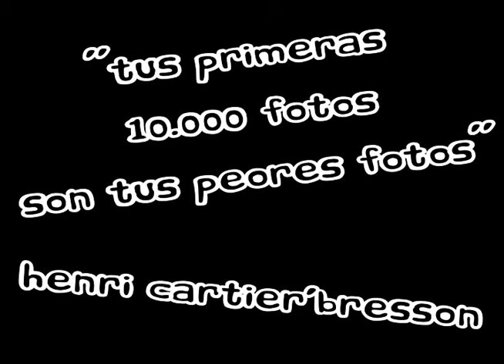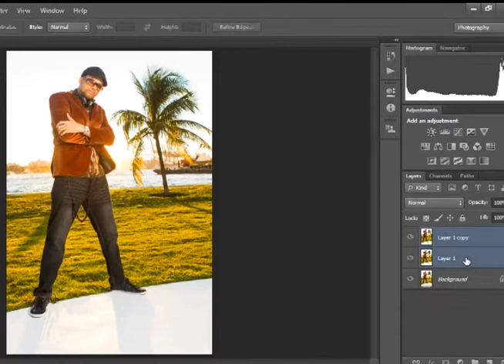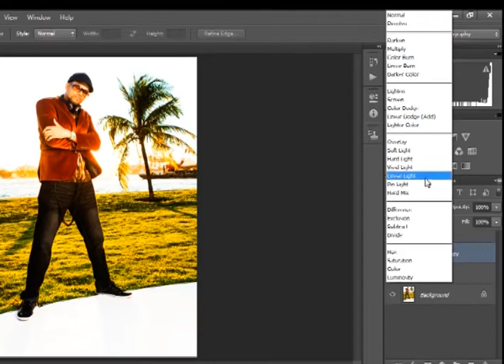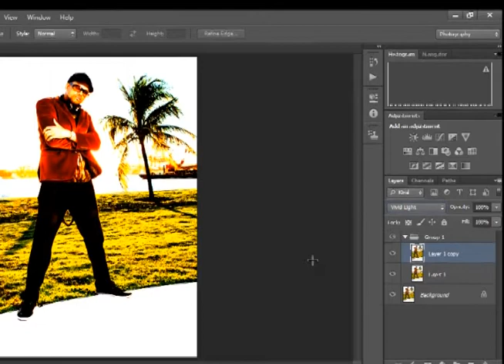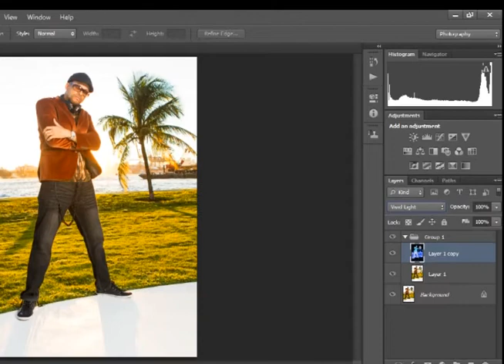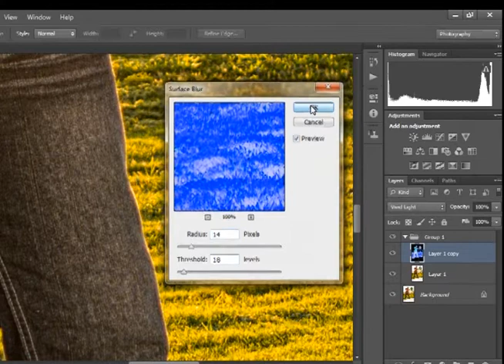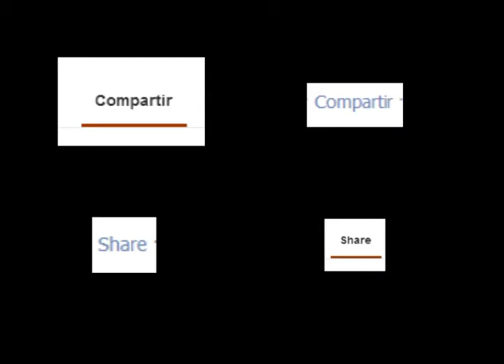Detalles super sorprendentes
Como aumentar el detalle de una imagen en tres sencillos pasos